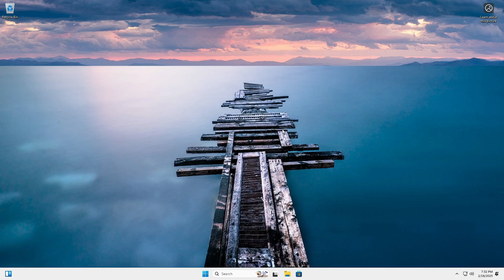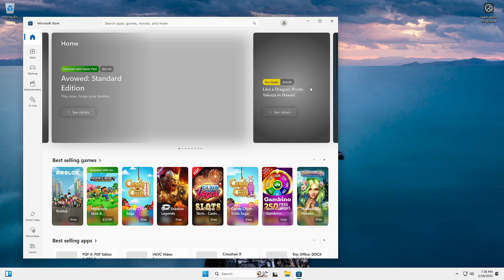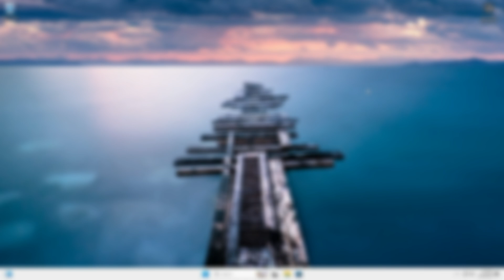💣This Tiny Windows 11 Build Will BLOW Your Mind - TINY 11 2025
🎁How to Install Windows 10 Lite Are you ready to discover the most compact, powerful, and mind-blowing Windows 11 build ever created? In this video, we dive into an incredibly tiny yet fully functional Windows 11 setup that will revolutionize how you think about PC performance and efficiency.

🔍 What You’ll Learn in This Video:
- How this ultra-compact Windows 11 build works and what makes it so special.
- The hardware and software used to create this tiny powerhouse.
- Real-world performance tests: Can it handle gaming, multitasking, and more?
- Tips to optimize your own Windows 11 setup for maximum efficiency.

Whether you're a tech enthusiast, a minimalist, or just curious about cutting-edge innovations, this tiny Windows 11 build will leave you amazed. It’s perfect for anyone looking to explore the future of compact computing!

Don’t miss out on this incredible tech revelation—watch now and prepare to have your mind blown! 🚀

Primary Keywords:
Tiny Windows 11 build
Compact Windows 11
Mind-blowing tech
Windows 11 performance
Ultra-compact PC
Windows 11 setup
Tech innovation